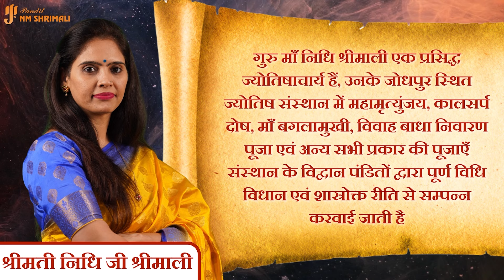Tula Rashi September 2024 | तुला राशि सितंबर 2024 राशिफल | Libra Horoscope | Nidhi Shrimali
आज मैंने अपने वीडियो में तुला राशि का सितंबर महीने का मासिक राशिफल बताया है|

मेष राशि मासिक राशिफल
मिथुन राशि मासिक राशिफल
कर्क राशि मासिक राशिफल
सिंह राशि मासिक राशिफल
कन्या राशि मासिक राशिफल
तुला राशि मासिक राशिफल
वृश्चिक राशि मासिक राशिफल
धनु राशि मासिक राशिफल
मकर राशि मासिक राशिफल
कुंभ राशि मासिक राशिफल

Scorpius Monthly Horoscope
Sagittarius Monthly Horoscope
Capricornus Monthly Horoscope
Aquarius Monthly Horoscope
Capricornus Monthly Horoscope

धन्यवाद |